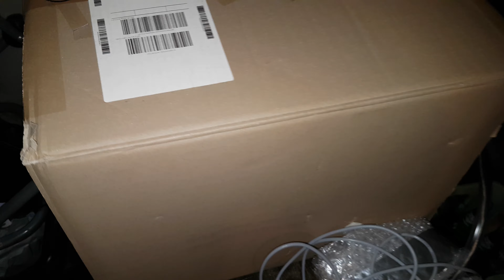Uuuund es hat alles geklappt ^^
Ja, es muss also nicht immer alles schlecht laufen xD

Naja, es ist aber trotzdem etwas schlecht gelaufen... Weil die Ameisen ja alle in das Gartenhaus sollten habe ich in das kleine Reagenzglas der Tetramorium ein mini-Loch in den Wassertank gemacht um neues Wasser einzufüllen. Doch Der Wattestopfen dafür war nicht mehr dicht und das Reagenzglas wurde überflutet -_-  Ich hab also ein neues großes Reagenzglas vorbeireitet und wollten das alte dann dort reinlegen. Damit es da gut reinpasst wollte ich erst noch den Wassertank absägen. Aber dabei ist das Reagenzglas zerbrochen (das Reagenzglas war aus Plastik) und ich habe die Königin eventuell verletzt. Die Brut war auch im Wasser und die Lage ist nicht so gut °~°
Sie liegen jetzt mit Teilen des alten Reagenzglases im neuen größeren drin und ich hoffe sie erholen sich. Leider wieder so ein Fehler, der irgendwie unnötig war ;((
Falls jemand dazu Tipps hat, gerne in die Kommentare ^^

Ach, hoffentlich ist das Thumbnail einigermaßen ok, ich kanns hier auf dem Handy leider nicht einstellen. Oder ich weiß nicht, wie es geht xD